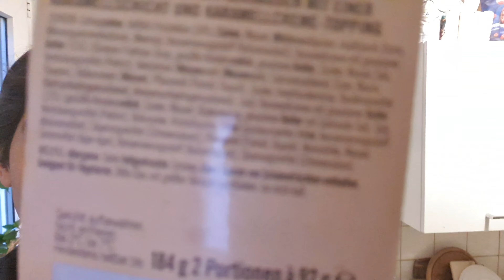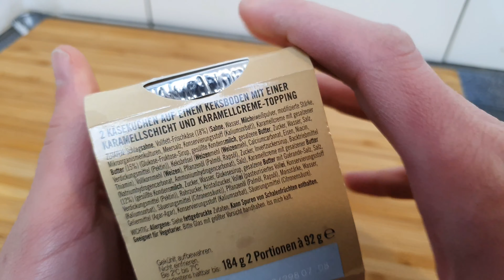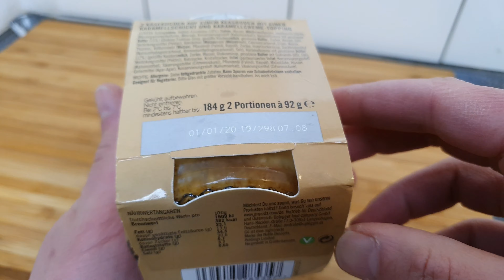GÜ Salted Caramel Cheesecake im Test | FoodLoaf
GÜ Salted Caramel Cheesecake - könnte geil sein! Und genau deswegen gibt's jetzt hier den Test!
Kanal-Abo nicht vergessen 😉
Vielen Dank!
Es handelt sich um Werbung, weil ich Produkte erwähne. Ich werde dafür nicht bezahlt und meine Meinung ist unkäuflich. Die Produkte habe ich selber gekauft.